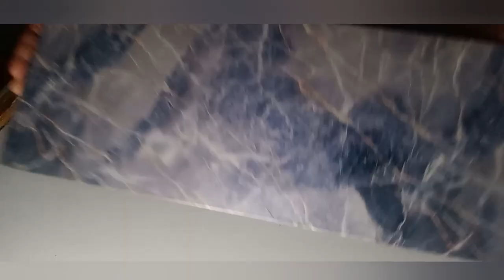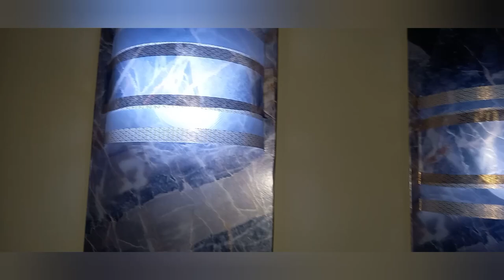DIY High End Wall light/ Glam Wall living Room light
We love hearing from our viewers and value your feedback and suggestions!

Looking to recreate the projects or get the materials we used? Check out the links below to find the items featured in this video:

Follow us on [Instagram, Facebook, Twitter, etc.] to stay in the loop!

Join us on this creative journey and let's bring our DIY dreams to life together.